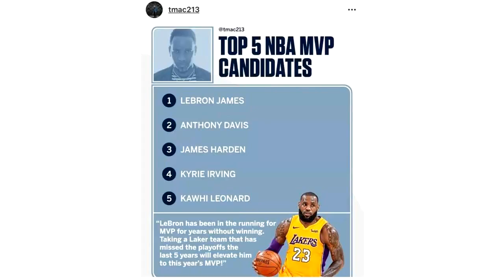麦迪：下赛季MVP，我选择詹姆斯！网友：勇士五天王全军覆没了？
近期，麦迪在自己的社交软件上(INS)预测了下赛季联盟mvp的候选人。他这样写道：“虽然没有赢得MVP，但最近几年勒布朗一直在这一竞争行列中。带领一支已经在过去五个赛季没能跻身季后赛的湖人队将会让他晋升下赛季MVP。”在他认为的五位公选人中，詹姆斯排第一。下赛季的湖人队有可能在詹姆斯的带领下，打入季后赛。湖人队如果杀入季后赛，詹姆斯在评选mvp方面肯定会占优势。下赛季总部赛区的竞争会很激烈，这个赛区没有一支球队敢称自己是绝对的老大。凯尔特人队，猛龙队，费城七六人队，步行者队，雄鹿队，奇才队等等球队，他们都有可能最终登顶东部赛区。这些球队的当家球星都有可能拿到下赛季的常规赛mvp。西部赛区的勇士队可以说是一家独大，他们在西部赛区很难找到对手。虽然，雷霆队和火箭队很强大，但他们不足以击败拥有五巨头的勇士队。所以，下赛季西部赛区的冠军军几乎是没有悬念的。但是，下赛季的mvp很有可能不会再是哈登了。詹姆斯加盟了湖人队，他很有可能带领着这支球队达到新的高度。在湖人队，这是他再一次拿mvp的绝佳机会。相信他不会错过这样的机会，毕竟在洛杉矶大都市里面，他还需要在湖人队证明自己，在湖人队征服球迷。网友